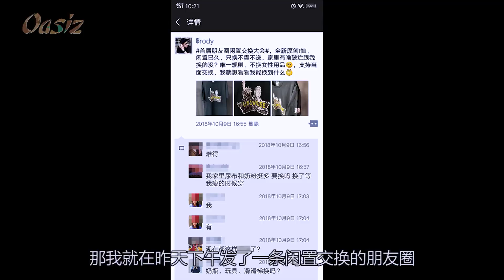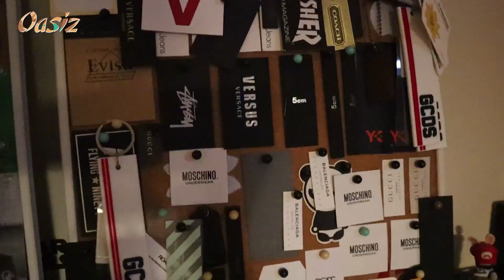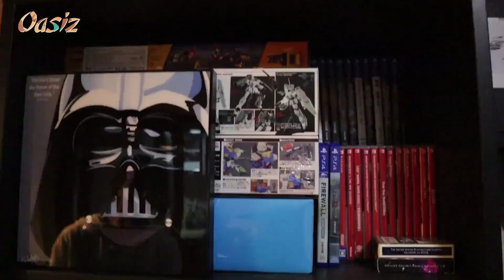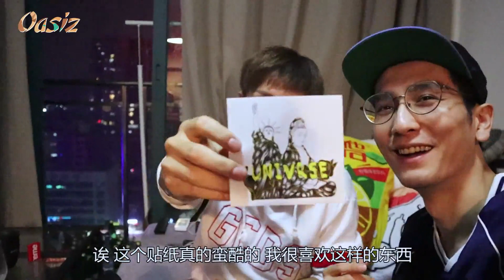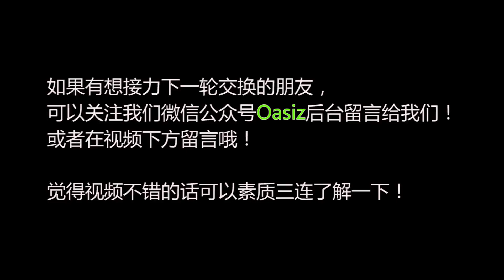【金不换】我竟然用¥88的T恤换到了它！再换下去，我应该能换到别墅！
Hello everyone！这里是【Brodygogogo】！